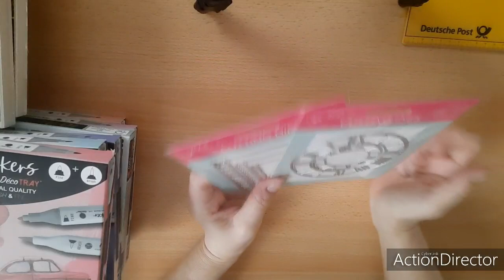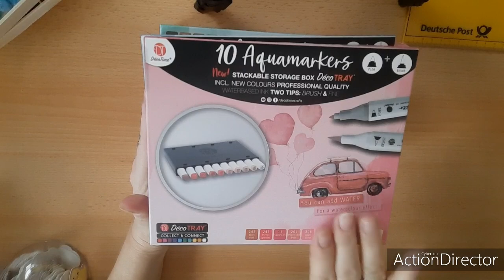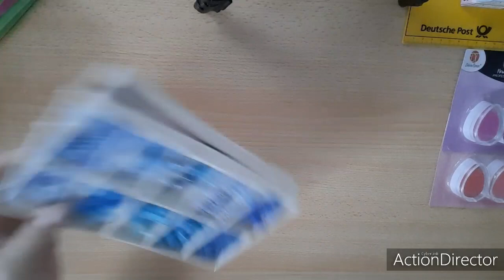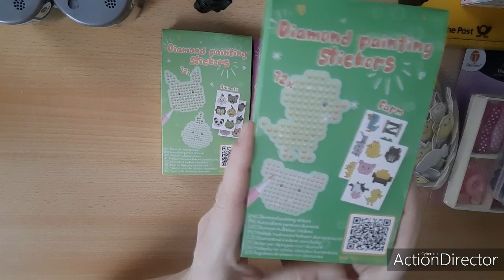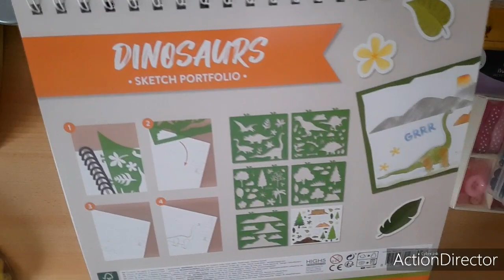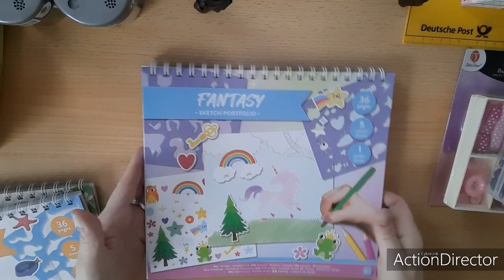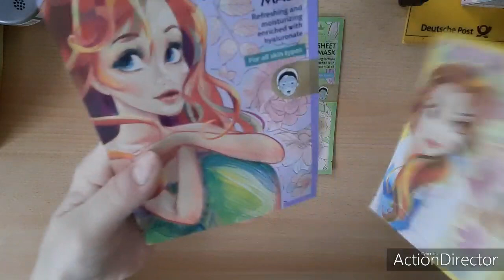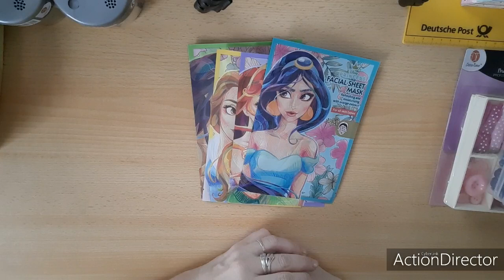💞💞Action Haul Neue Aquamarker 💞💞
Heute habe ich einen Action Haul für euch mit ein paar neuen Artikeln.